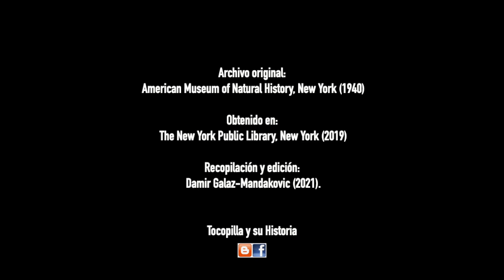La otrora costa de los cormoranes. Tocopilla, junio de 1940.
En septiembre de 2019, tuvimos la oportunidad de realizar una revisión de distintos archivos y repositorios en New York, íbamos tras las pistas de datos e informaciones sobre la historia de Tocopilla, así fue posible rescatar diarios, imágenes y videos.

Una de las recopilaciones realizadas concierne a algunas sorprendentes imágenes sobre la costa de la ciudad, siendo posible visibilizar la inmensa vida marina, especialmente la gran cantidad de cormoranes.

El video que se expone fragmentariamente, retrata el sector de la playa El Panteón en junio de 1940 y luego, algunas tomas en la zona de Paquica.

Damir Galaz-Mandakovic F.